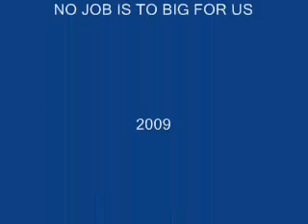Old Growth danger tree for fish habitat.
Rotten tree leaned over Santiam Hwy.  A double luff was used to pull tree into flood way creating off channel habitat for  for fish during flooding.